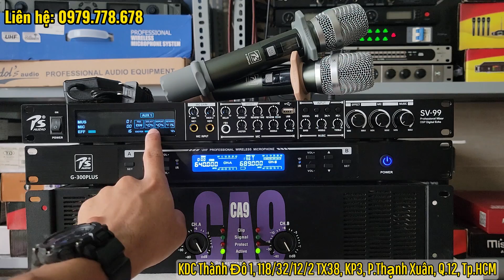Vang cơ lai số PS Audio SV99 | Vang chính hãng Karaoke gia đình - Lắp loa kéo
Vang cơ lai số PS Audio SV99 là mẫu vang phù hợp sử dụng âm thanh karaoke gia đình hoặc hoàn toàn có thể lắp loa kẹo kéo đang được Kim Bảo Audio cung cấp cho khách hàng trên toàn quốc.

Vang cơ SV-99 là mẫu sản phẩm vang cơ cao cấp vừa được cho ra mắt năm 2023, là phiên bản nâng cấp hoàn hảo của vang cơ SV-99. Với những nâng cấp mới từ ngoại hình đến chất lượng bên trong đặc biệt là phần màn hình LCD phía trước đã được tinh chỉnh nâng cấp nổi bật hơn, hiển thị sắc nét nhiều thông số, SV-99 có thể đáp ứng tốt những nhu cầu của khách hàng như hát karaoke giải trí gia đình, lắp phòng hát…

Thiết kế vang cơ PS Audio SV-99

Kiểu dáng nhỏ gọn sang trọng.
Vang cơ SV-99 có thiết kế hiện đại, cuốn hút, sang trọng với màu đen làm tăng tính lịch lãm của sản phẩm. Vỏ được làm từ hợp kim cao cấp được phủ lớp sơn tĩnh điện chống xước. Mặt trên sản phẩm được in dập chìm biểu tượng logo của hãng làm tăng tính thẩm mĩ và độ nhận diện thương hiệu.

Mặt trước nhôm xước được thiết các nút hiệu chỉnh thiết kế chìm bằng sản phẩm rõ ràng, sắp xếp hợp lý, logic giúp người dùng dễ dàng sử dụng dù cho là người mới. Bao gồm các nút chức năng như Effect, mic, music và điều chỉnh hiệu ứng đặc trưng thường thấy ở các dòng vang cơ.

– Đặt biệt mặt trước có màn hình LCD đã được tinh chỉnh nổi bật hơn hiển thị sắc nét nhiều thông tin, thông số khi hoạt động của vang cơ. Nút FBX chống hú, người dùng có thể điều chỉnh bằng tay dễ dàng
– Tiếp đến là các nút chỉnh Music, Echo,Reverb, Mic riêng biệt. Một đầu cổng kết nối USB, có thể kết nối với máy tính để cân chỉnh hiệu ứng bằng phần mềm trên máy tính. Ở 2 bên là tên model và tên thương hiệu sản phẩm.

Mặt sau của model Vang cơ Ps Audio SV-99 này cũng được trang bị đầy đủ các cổng kết nối như Cổng input IN và AUX, cổng output, cổng ra loa, sub của vang cơ, đường mic sử dụng dây 6ly, kết nối không dây bluetooth, cổng optical cho chất lượng truyền tín hiệu tốt.

✩ Địa chỉ: KDC Thành đô 1, 118/32/12/2 TX38, KP3, P.Thạnh Xuân, Quận 12, Hồ Chí Minh 700000